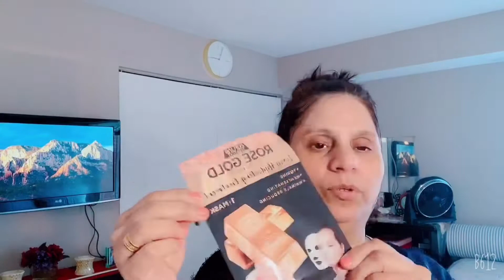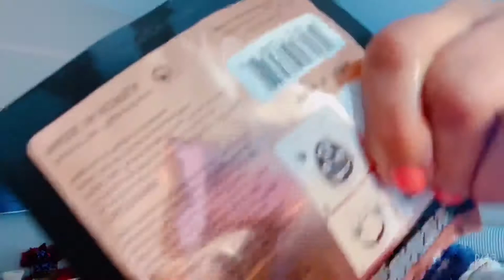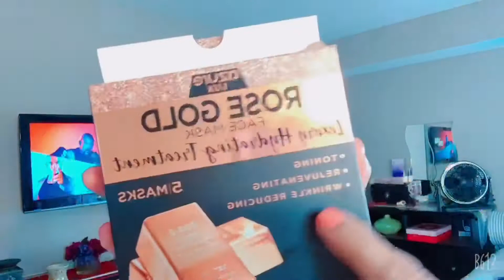Salon Style Whitening aur Brightening Facial Karen Ghar Mein | how to do salon style Facial at home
pakistani style face whitening
face lightning at home
how to face whitening at home
ghar per karen face whitening
salon style facial treatment
salon style face whitening
face whitening easy and quick
parlour ka facial ghar per karen
easy facial whitening at home